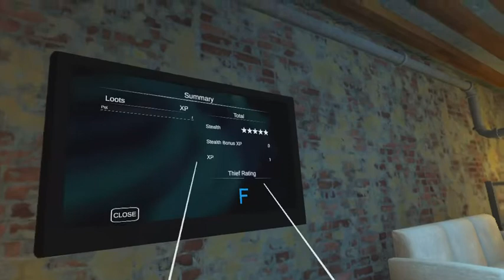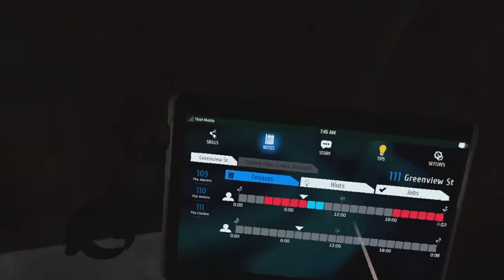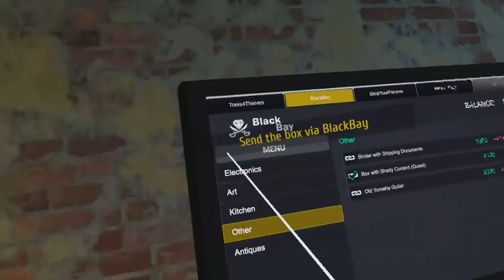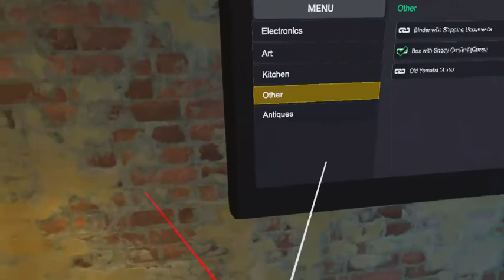Thief simulator vr episode 2:lock picking and dish breaking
Game is fun can’t wait to play more